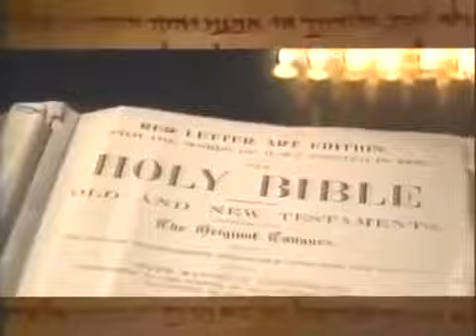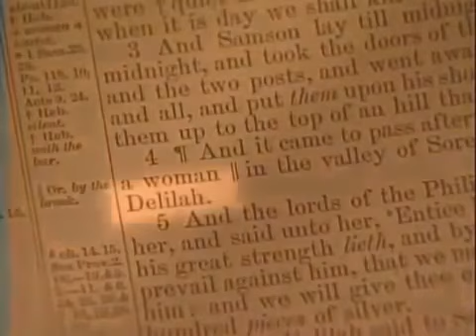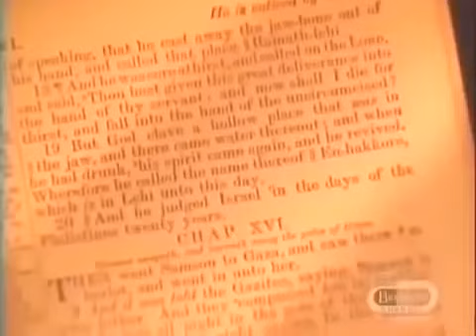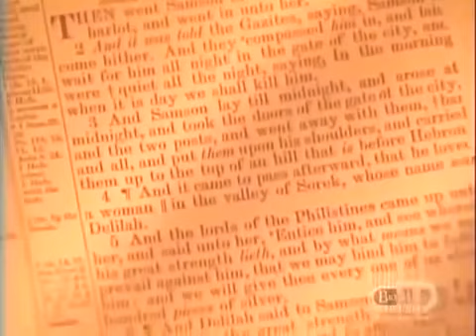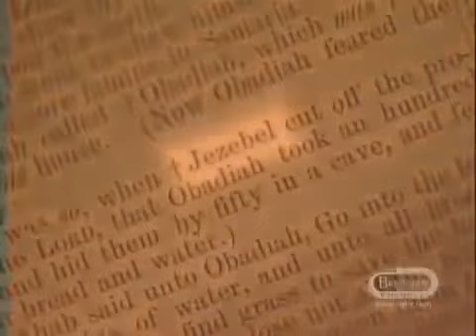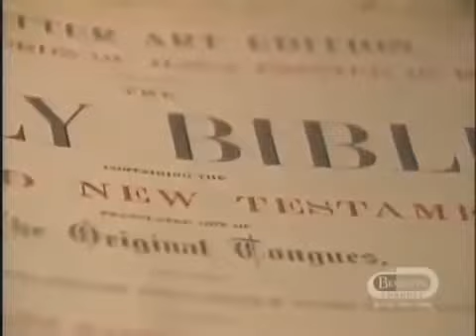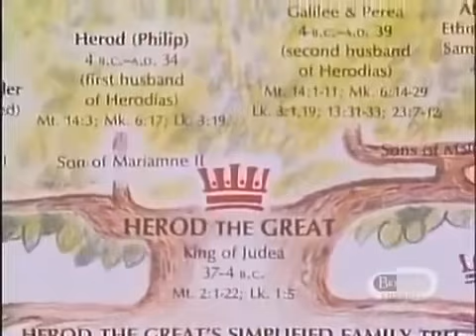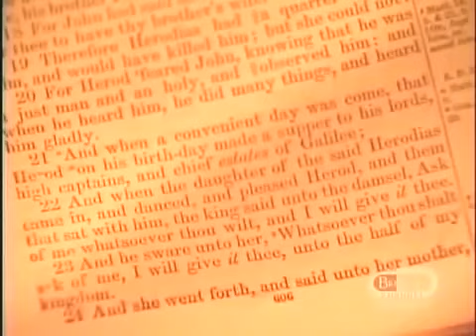Women of the Bible - Are Women the Originators of Evil or Biblical Scapegoats (Full Documentary)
This documentary is very interesting.  I love it and hope you will love it too.  Learning and Education are fundamental and important in today's society and becoming increasingly more accessible and convenient online.  The availability of important information which is also entertaining helps everyone grow mentally and emotionally as people both individually and as a whole. Documentaries are the resource of choice of the information and internet generations of students around the world.  The documentary here along with the other documentaries on this channel relate to important times and people in history, historic places, archaeology, society, world culture, science, conspiracy theories, and education.